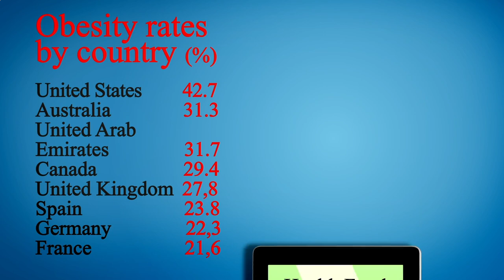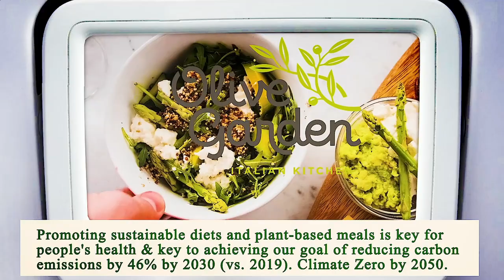Nearest Restaurant From Me Chicago 60605 IL, Cook County, Illinois, United States